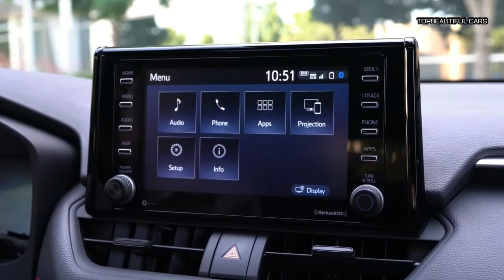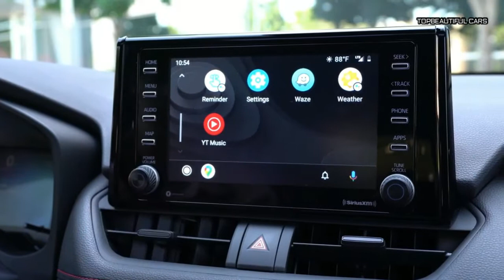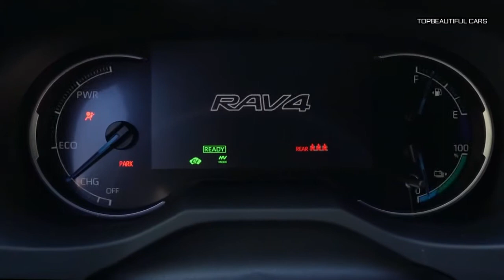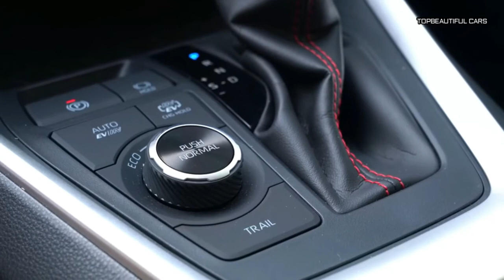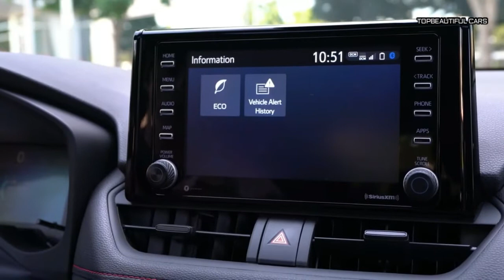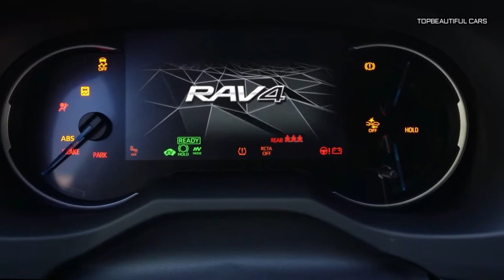2021 Toyota RAV4 Prime SE Plugin Hybrid Interior Exterior and Drive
2021 Toyota RAV4 Prime SE Plugin Hybrid-The RAV4 Hybrid is powered by a 2.5-liter four-cylinder engine that's assisted by two electric motors for a combined output of 219 horsepower. All-wheel drive is standard—one of the electric motors powers the rear wheels and the second motor and the gasoline engine drive the fronts—as is a continuously variable automatic transmission (CVT). Not only is the RAV4 Hybrid more efficient than the unelectrified model, it's also quicker. It snapped off a 7.4-second 60-mph time in our hands while the gas-only model needed 8.0 seconds to perform the same task. Drivers will feel that pep, too, particularly around town, where the electric motor's gratifyingly immediate power delivery gives it an extra shove when taking off from a stop. If you want even more performance, the Prime model is happy to oblige. In our testing, the RAV4 Prime skipped to 60 mph in just 5.6 seconds. Like the standard RAV4, the hybrid and Prime models' handling is competent and its ride is comfortable, but don't expect any cornering heroics here.
2021 Toyota RAV4 Prime SE Plugin Hybrid
The RAV4 Hybrid's cabin is well built and nicely outfitted but prioritizes practicality over style. With a plethora of cubbies and bins to choose from, you'll have ample space to stash small cargo, and all of the buttons and controls are easy to find and operate. Toyota throws in plenty of niceties at the base level, such as dual-zone automatic climate control, a tilting and telescoping steering wheel, and a height-adjustable false floor in the cargo area. Going up the trim-level ladder brings luxury features such as heated front and rear seats, ambient interior lighting, and upgraded faux-leather upholstery that Toyota calls SofTex. The RAV4 Hybrid offers identical cargo and passenger space as the regular RAV4, and in our testing, we managed to fit 10 carry-on suitcases behind the second row and 22 with the rear seat folded.
2021 Toyota RAV4 Prime SE Plugin Hybrid
Full-electric and hybrid powertrains continue to spread rapidly throughout the automotive industry, so it's no surprise that hybrid-car specialist Toyota offers a RAV4 Hybrid and plug-in hybrid RAV4 called the Prime. The Japanese automaker has applied the lessons learned from its Prius hybrid to its entry in the far trendier compact-SUV class. Based on the regular nonhybrid RAV4 (reviewed separately), the RAV4 Hybrid and Prime offer similar practicality and features with much better fuel efficiency and, in the case of the Prime, respectable electric-only driving range. These electrified Toyotas aren't alone in the segment—hybrid versions of the Honda CR-V, the Ford Escape, and the Mitsubishi Outlander are also available—but they are well-equipped to compete for your hard-earned dollar.